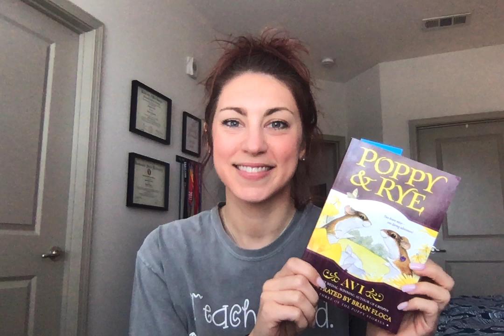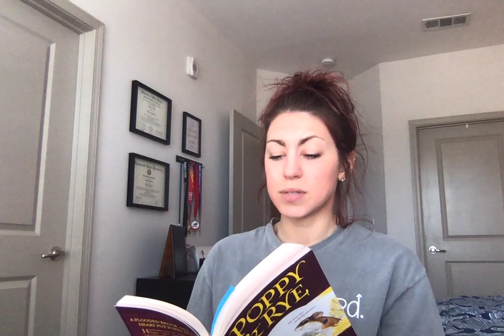Poppy & Rye Chapter 19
Novel written by Avi